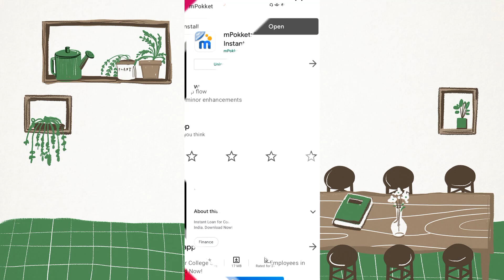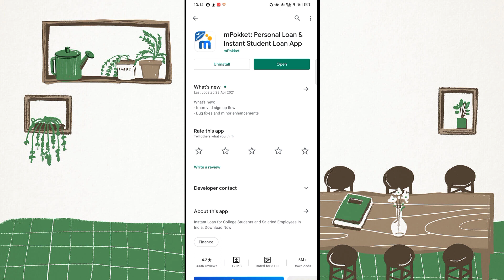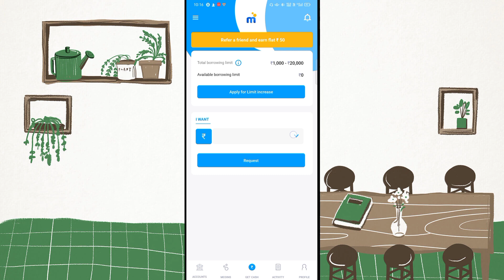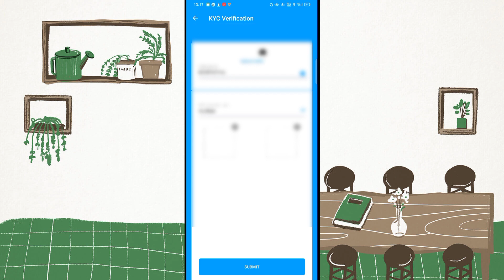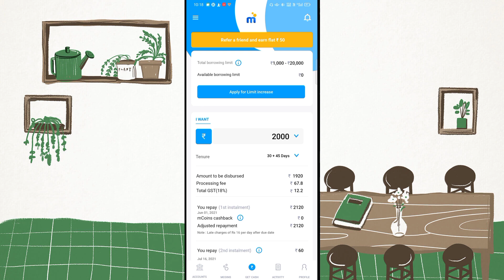खराब Cibil पर instant loan ले पूरे ₹20,000 खाते में | 1% ब्याज वाला लोन मिलेगा सबको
Online Loan
Indiabulls Loan
Home Credit Loan
Mobikwik Loan
Money view Loan
HDFC Loan
Kraditbee Loan
Subh Loan
Axis bank
Pre-approved Loan
Kotak bank Loan
HDB Loan
Bajaj finance Loan
Kraditbee Loan
Loan
Central Bank
Lazy pay Loan
Lazy pay
PaySense instant Loan
Cashe Loan
Loan Apps
Loan apps
PMAY Loan
Subsidy Loan
Finance
How to finance
Finance
Home credit
Moneytap
online loan
Amazon
Amazon pay emi
Amazon Loan
ICICI bank Loan
ICICI Loan
Paisa bajar
Paisa bajar credit score
CIBIL
Amozon

🙏Discrimination :🙏

Thanks
NAEEM KHAN